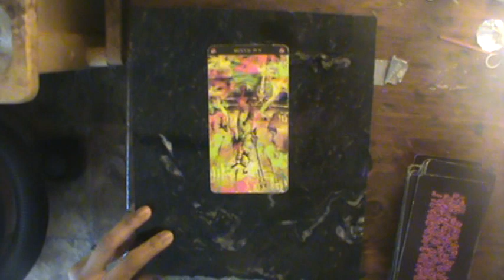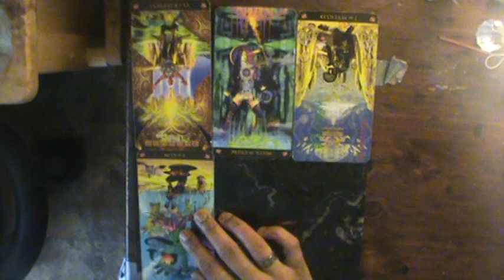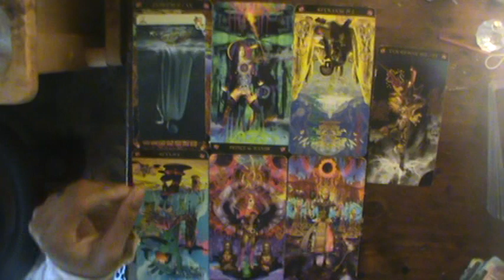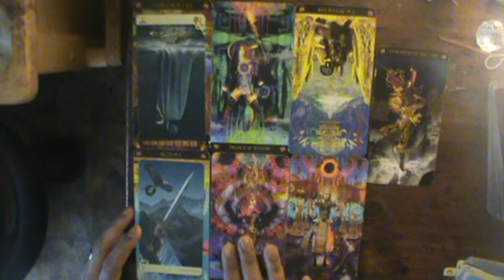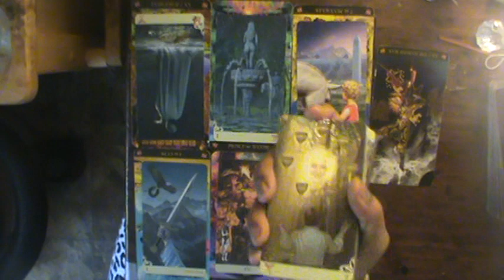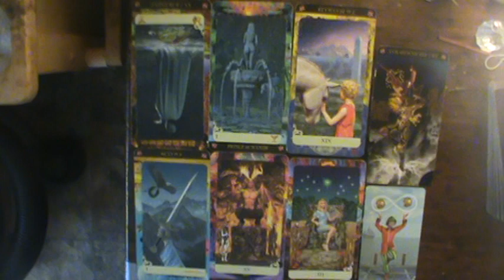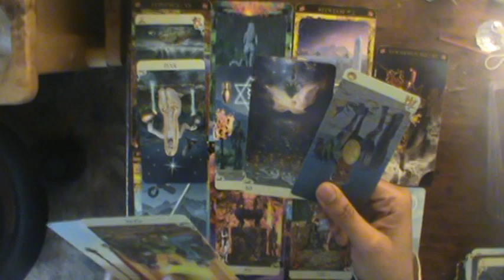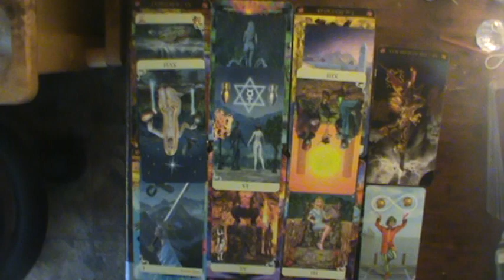Pisces Mid June-July 2019: Total Eclips of the Heart